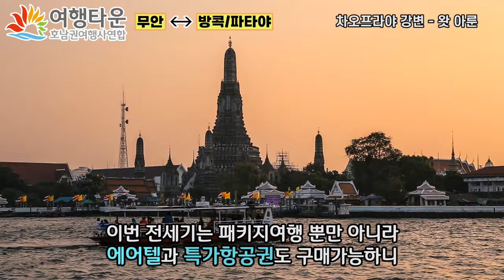무안출발 태국 방콕 전세기 특별증편 - 여행타운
[제주항공 무안-방콕 전세기 특별증편 ]
기존 매주 수, 토요일 주 2회 취항
▶1월 20일 ~ 2월 25일까지 매주 화, 수, 금, 토요일 주 4회 취항 🛩

한 겨울에도 온화하고 따뜻하여 골프와 휴양지로 더할나위 없이 좋은 태국 방콕과 파타야로 지금 바로 떠나보세요~!

이번 전세기는 패키지여행 뿐만 아니라 에어텔과 특가항공권도 구매가능하니, 지금 바로 여행타운을 검색해보세요. 📲